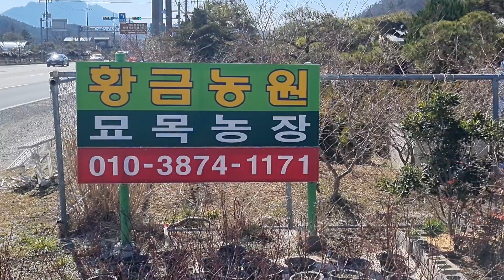수사해당화 묘목농장 황금농원 010-3874-1171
수사해당화 묘목농장
꽃이 화려하고 아름다운 수사해당화
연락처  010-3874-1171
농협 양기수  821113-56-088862